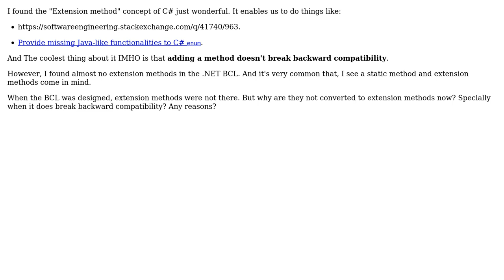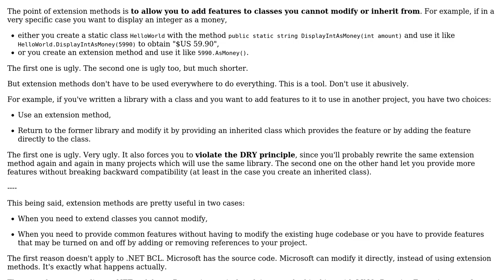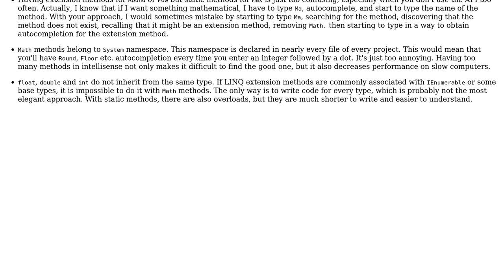Software Engineering: Why aren't extension methods being used more extensively in .NET BCL?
With thanks & praise to God, and with thanks to the many people who have made this project possible! | Content (except music & images) licensed under CC BY-SA | Music | Images & others | With thanks to user Homde user Gulshan user Arseni Mourzenko and the Stack Exchange Network Trademarks are property of their respective owners. You are responsible for your own actions.